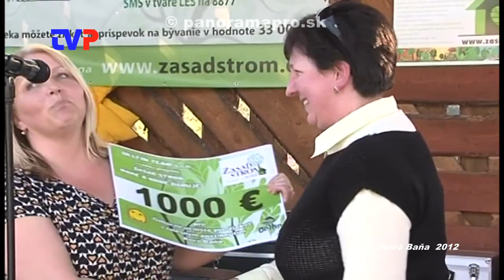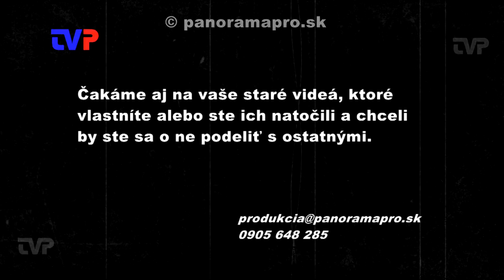Chceli vysadiť milión stromov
V roku 2012 sa v Novej Bani konal slávnostný záverečný ceremoniál projektu Zasaď strom Make a Home a zápis do Slovenskej knihy rekordov.